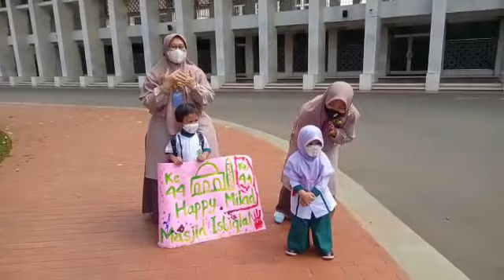Ucapan Milad Masjid Istiqlal ke 44 Tahun | Kelompok Bermain Istiqlal